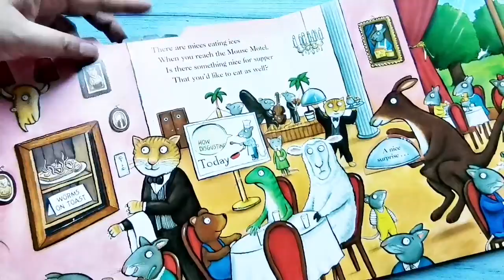║The Bedtime Bear║